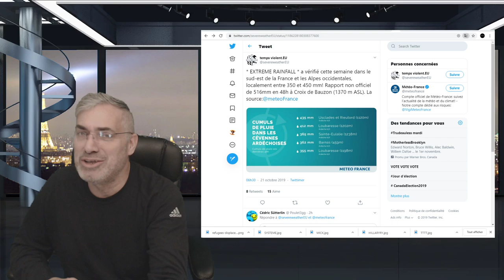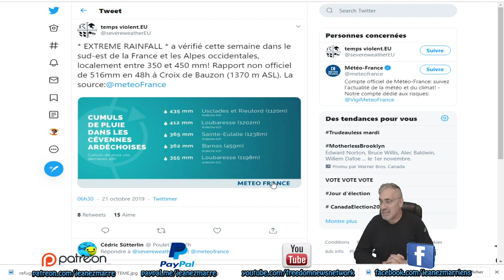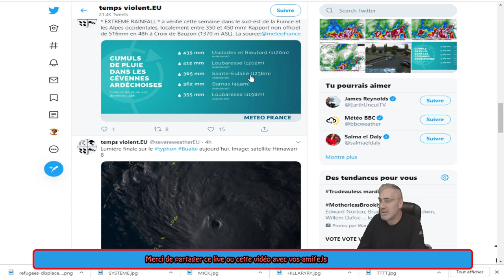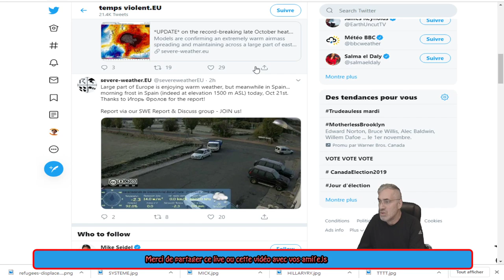DERNIÈRE HEURE; DES QUNTITÉS DE PLUIES RECORDS DANS LE SUD-EST DE LA FRANCE!